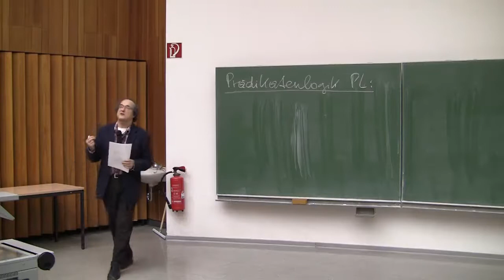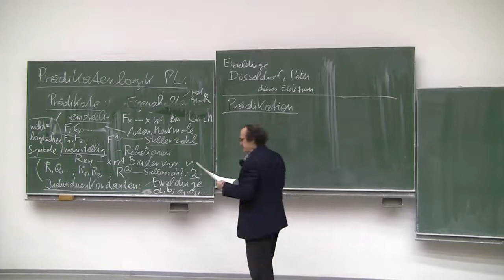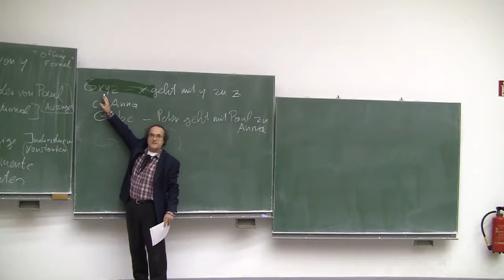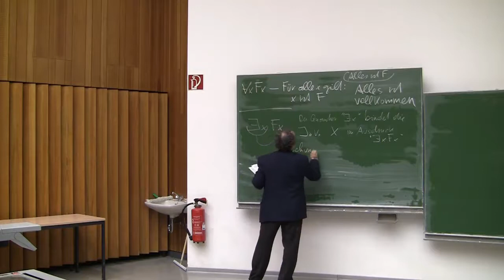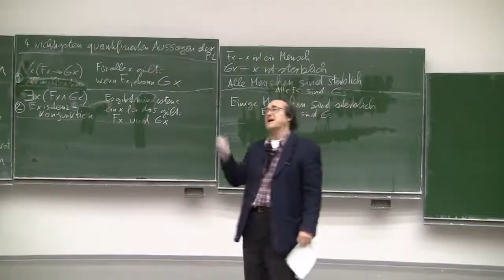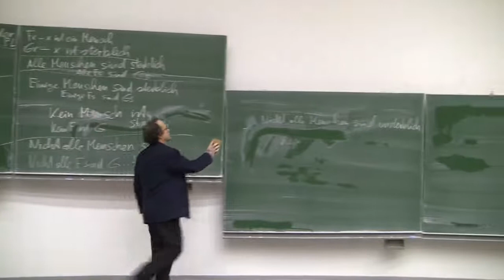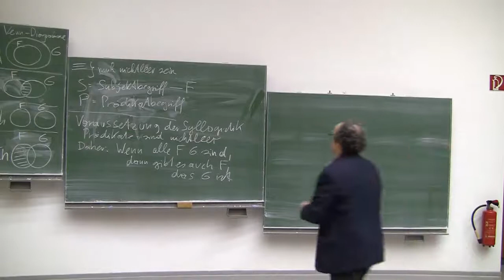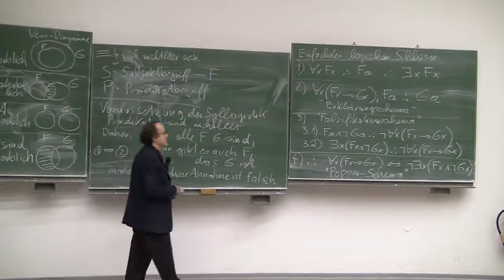Logik I Vorlesungseinheit 9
Einführung in die Logik (in deutscher Sprache).
Literatur: Gerhard Schurz, Logik, 2. Auflage (De Gruyter, Berlin/Boston 2020).
Kap. 9. Siehe